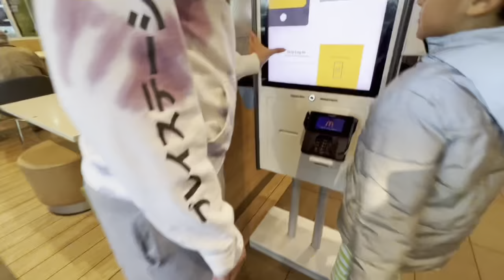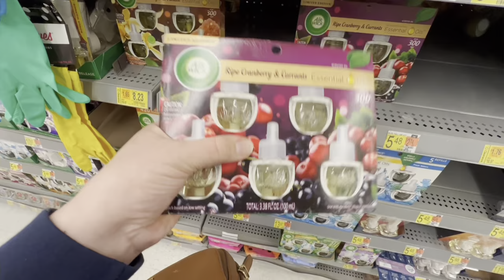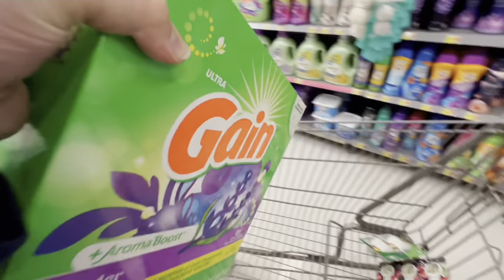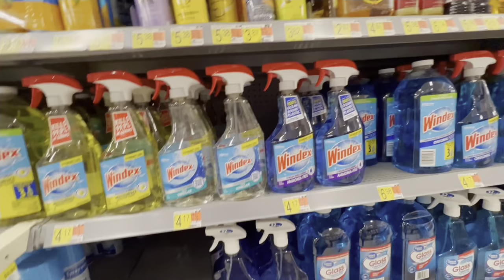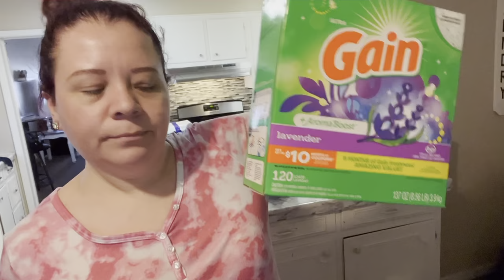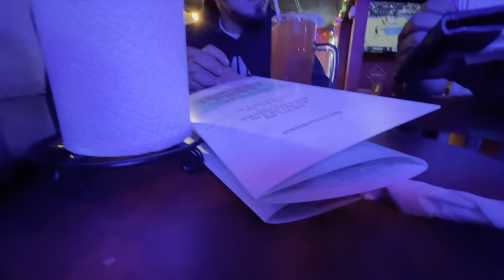Mis productos de limpieza /Haul 🧼/se fueron solos por primera vez/se fueron mis padres 🥹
Activa tu campanita 🔔 para que recibas todas las notificaciones de nuestros videos nuevos ☺️ dale like 👍🏻 y comenta 🙏🏻Espero que te guste mi contenido y que llegues hasta el final 😀muchas gracias por tu apoyo 💕